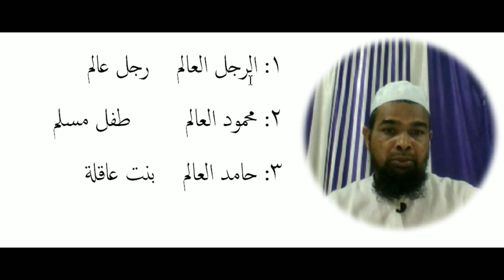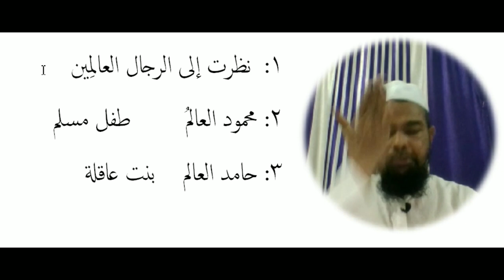Arabic language and arabic literature/arabi adab arabi zaban seekhe/Arbi seekhe موصوف صفت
Asslamu Alaikum !

Hazrat!

Taqreer bayanat
Taqreer bayan
Taqreer vidio
Ilm ki fazilat aur hasil karne ka tariqa
Rasheed Rajasthani
Rasheed nadvi
Islahi bayan
Islahi bayanat
Motivational vidio
Abdur Rashid
Abdul Rashid
Rashid miftahi
Rasheed
Rashid
Tarbiyat
Darsequran
Dars e Quran
Darse hadees

Rasheed nadvi
Islahi bayan
Islahi bayanat
Motivational vidio
Abdur Rashid
Abdul Rashid
Rashid miftahi
Rasheed
Rashid
Tarbiyat
Darsequran
Dars e Quran
Darse hadees